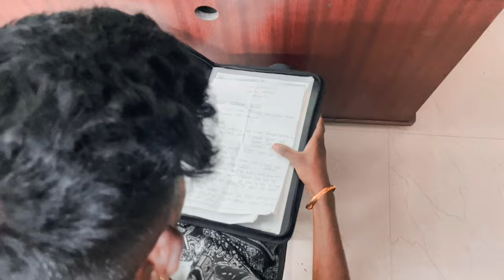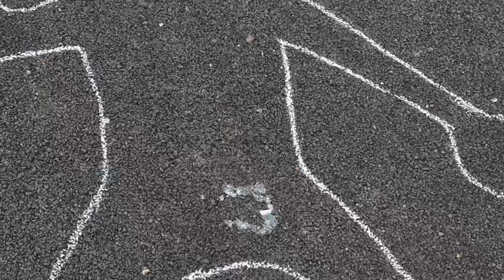THE DIRECTOR/Tamil/Triller/Official/Shortfilm/Suresh/Pravin/Vinoth/Arun/Harish/shortfilm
The Director Tamil Triller Official movie
Suresh/ Pravin/Vinoth/Arun/Ads Nithesh/Hari/Dop/Harish/Written and directed by/Lokesh

Comment Your Opinion About Film in Comment Box